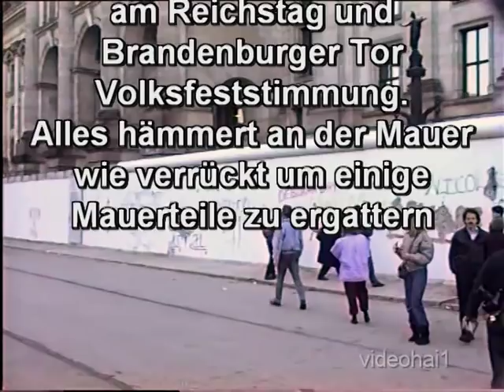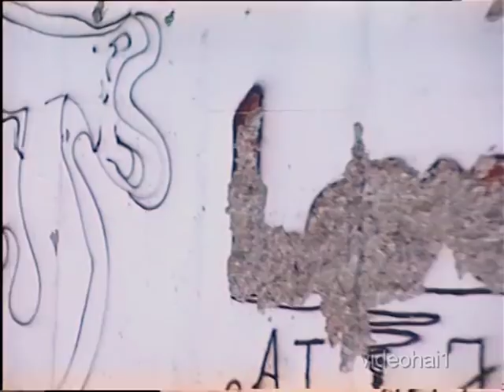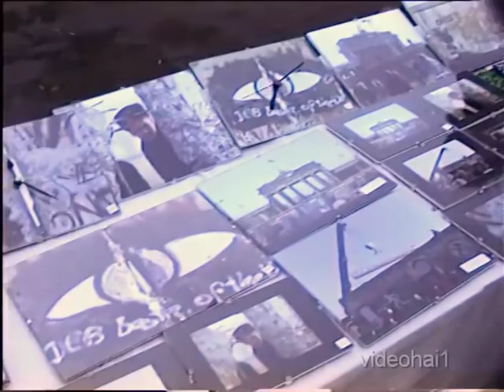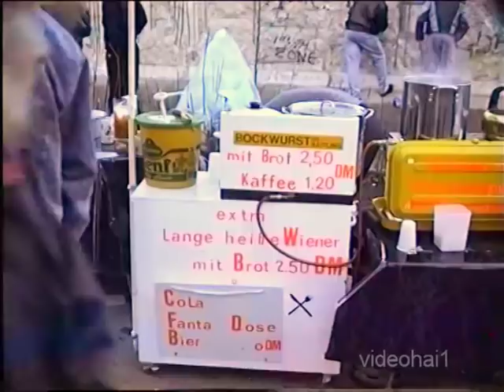WACHTURM AM REICHSTAG 1990 im Februar